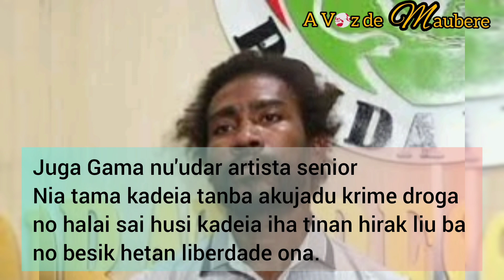Artista Senior Juga Gama hakotu Iis iha Izolamentu Vera Kruz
Juga Gama nu'udar artista senior Timor Leste